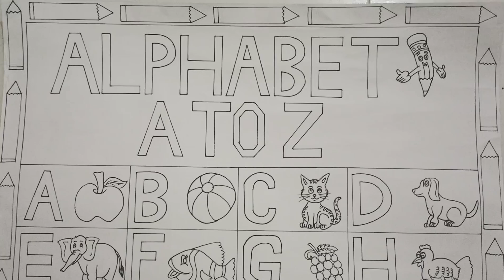A to Z